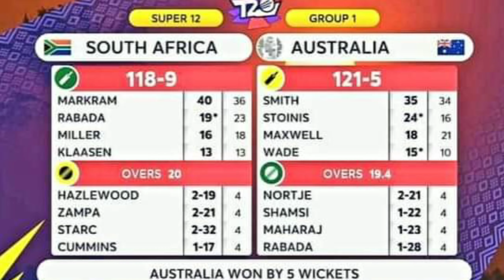Australia Vs south Africa T20 worldcup cricket match highlights|aus Vs sa